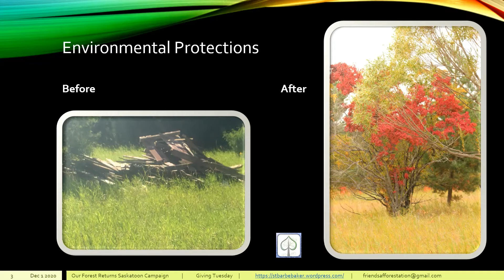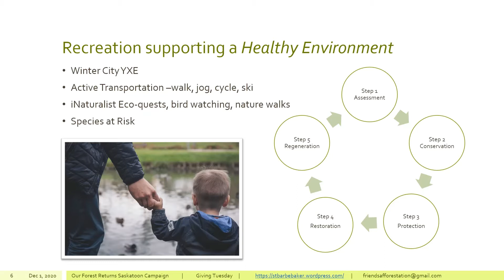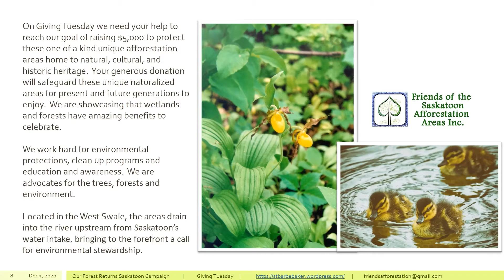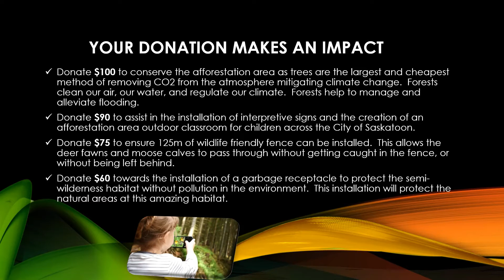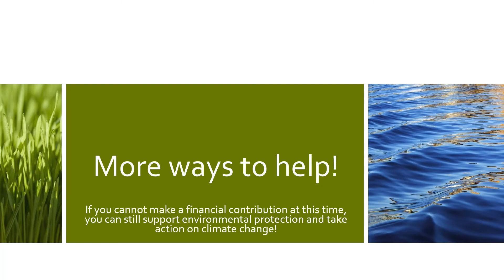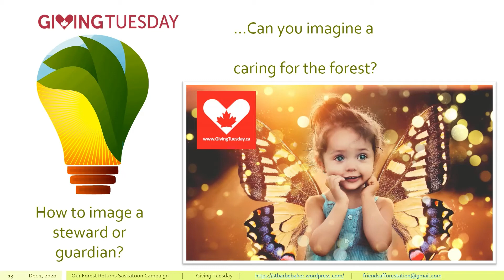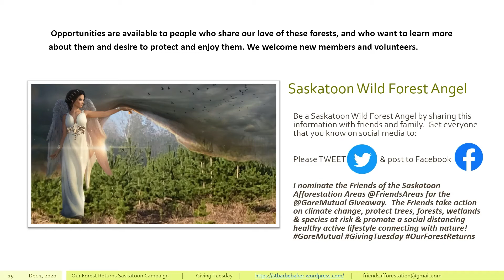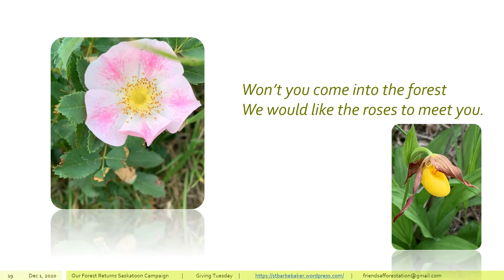Our Forest Returns Saskatoon! - The Friends of the Saskatoon Afforestation Areas Inc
The Friends of the Saskatoon Afforestation Areas Inc environmental charity. Vision: We imagine a safe, healthy naturalized afforestation ecosystem with the greater Saskatoon area committed to caring for and valuing the rich vibrant heritage and biodiversity for the long-term benefit of the general public and greater Saskatoon area.  How can you  help?

2. No matter where you are worldwide, you can enter the Friends of the Saskatoon Afforestation Areas Inc charity for a chance to WIN $5,000 with the Canada Helps GivingTuesdayCA campaign!

3.  As a world wide web visitor, will you nominate our charity - Friends of the Saskatoon Afforestation Areas Inc - for the GoreGiving campaign on twitter, facebook and social media?  It's easy to comment on social media and ask your friends and family to help also! -

I nominate the Friends of the Saskatoon Afforestation Areas @FriendsAreas for the @GoreMutual Giveaway. The Friends take action on climate change, protect trees, forests, wetlands & species at risk & promote a social distancing healthy active lifestyle connecting with nature!

4.  Contribute to our virtual bottle drive we will pick up, sort and stand in the snow and provide a charitable tax receipt.

We work hard for environmental protections, clean up programs and education and awareness.  We are advocates for the trees and forests We host webinars with youth groups, classrooms, local green groups to bring awareness of the natural, cultural and historic heritage in the Saskatoon Afforestation Areas. Enhance education and awareness regarding species at risk in this semi-wilderness corridor. Identify the ecological succession and habitat supporting species at risk and native species.

Urban Regional Parks support active transportation -ski, cycle, jog, walk- where people engage with nature, trees, and wetlands areas to engage in a healthy lifestyle.  Users may come out to cross county ski, ride a bicycle, walk, jog, hike or explore nature while social distancing.

Taking an AfforestationSelfie is a great way to share a memory or a great feature or landscape at the afforestation areas. It is a great way to share that afforestation areas are a great way to take climate action, and make a difference with every step taken to conserve and protect forests.

Now is the time to support trees, forests and afforestation.  Planting trees is wonderful, and is not the only thing we can do for taking action on climate change.  One of the most amazing things we can do is to protect trees and forests!  Create a brighter future and a stronger urban regional park for the City of Saskatoon.  We can make a difference together!

Friends of the Saskatoon Afforestation Areas Inc. are advocates for the forests, and wetlands of Richard St. Barbe Baker Afforestation Area and George Genereux Urban Regional Park. Please help us on GivingTuesday. GivingTuesday engages everyone on the local level and celebrate philanthropy and generosity worldwide.

Whether you donate or not, please become involved with your local urban regional parks, and Join the Saskatoon Wild Forest Angels. As a Saskatoon Wild Forest Angel, you can "like" Our Forest Returns Saskatoon campaign!

On Giving Tuesday we need your help to reach our goal of raising $5,000 to protect the one of a kind unique afforestation areas home to historic, cultural, and historic heritage.  Your generous donation will safeguard this unique naturalized area for present and future generations to enjoy.  We are showcasing that wetlands and forests have amazing benefits to celebrate.
Support afforestation, make a difference!  Thank You.

Support Giving Tuesday feel good and take civic pride in your urban regional park by donating, volunteering, fundraising, or spreading the word about Richard St. Barbe Baker Afforestation Area and George Genereux Urban Regional Park!  Take action on climate change, protect trees and forests.  Afforestation Areas are amazing carbon sinks.